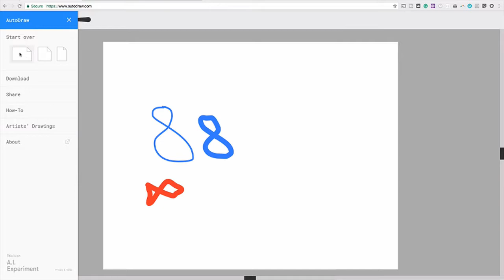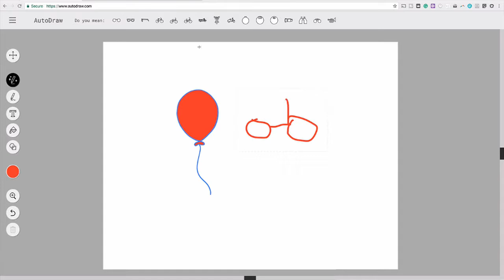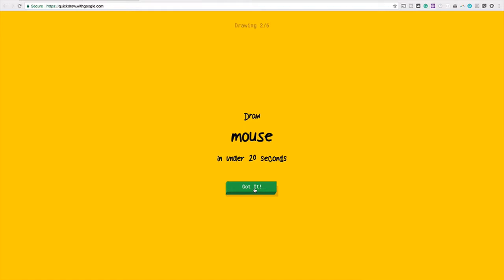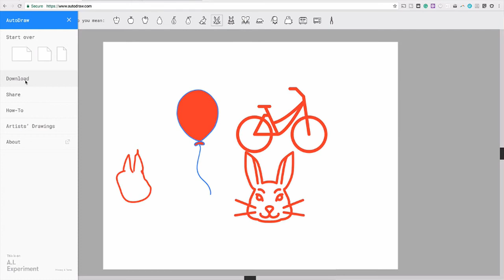Google AutoDraw - Review